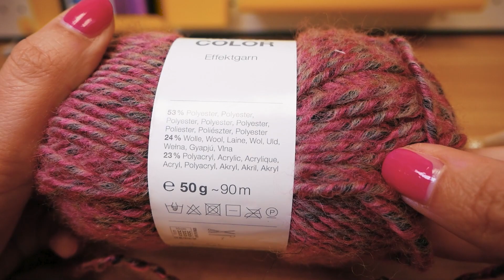Πλέξιμο για αρχάριους| Τέλειο κασκόλ για το φθινόπωρο| Εύκολες οδηγίες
26717